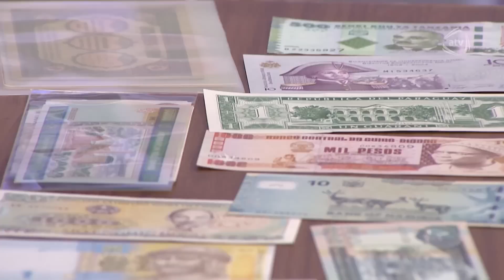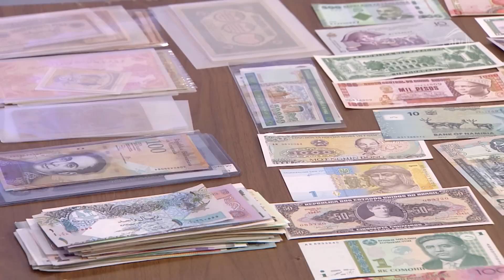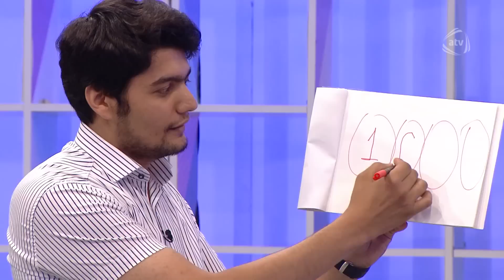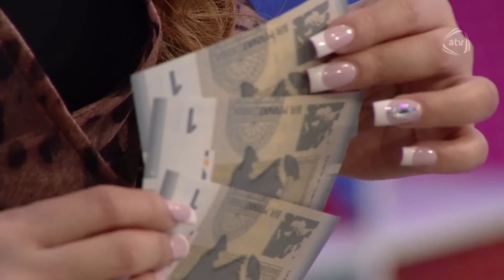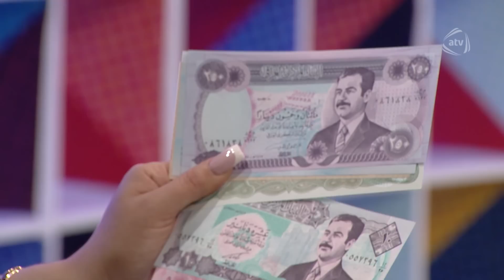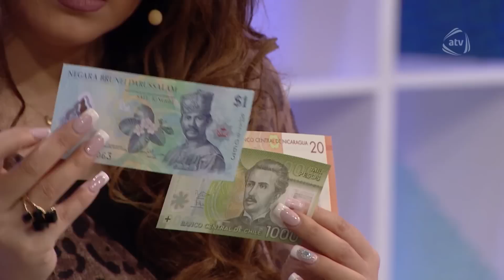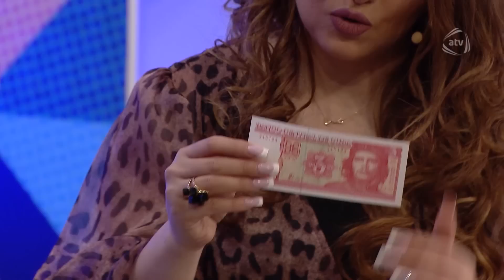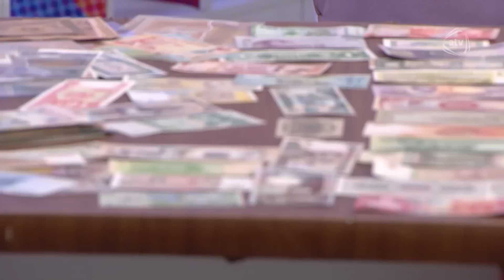100 ölç 1 biç (20.06.2016)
Aparıcı: Vüsalə Kərimova

Qonaqlar: Əlinağı Məmmədli (vəkil), Zülfiyyə Quliyeva (jurnalist), Elxan Məmmədov, Nurlan Təhməzlu, ,əlalə Maqsudova (modelyer)